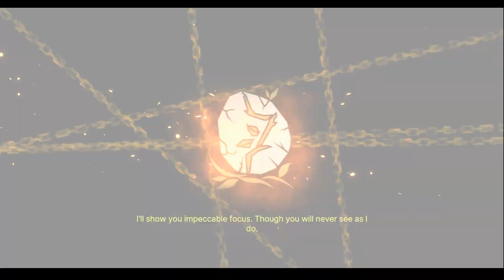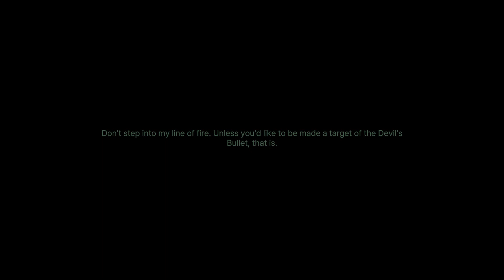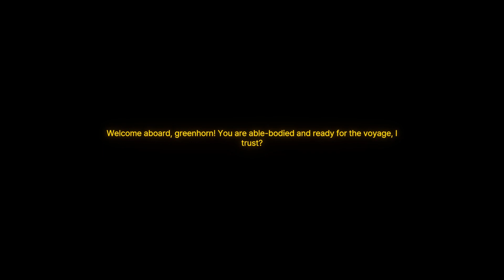NetMoverSitan Plays: Limbus Company - Episode EX10: Old Reflections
More extractions involving what there will be some use for at some point in the future and this season isn't over yet...